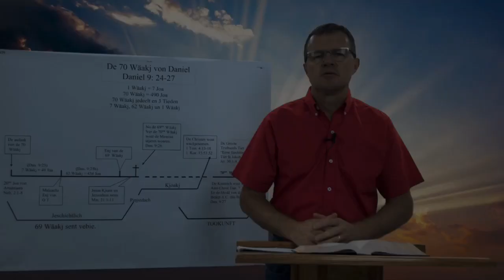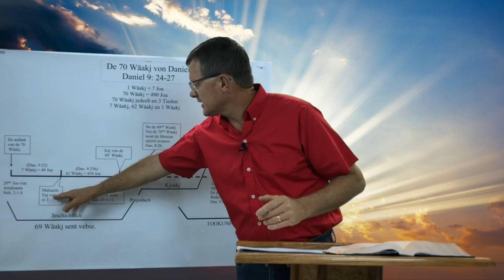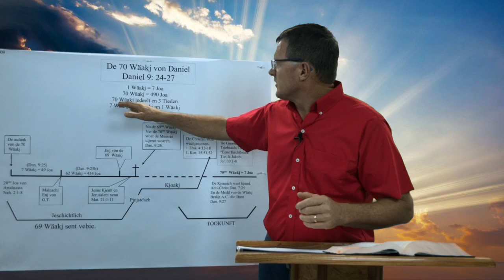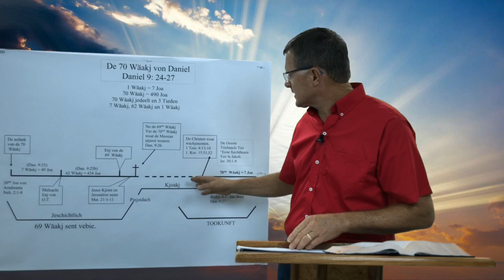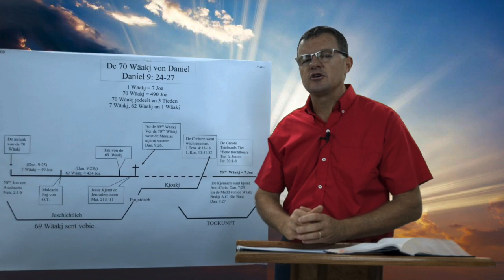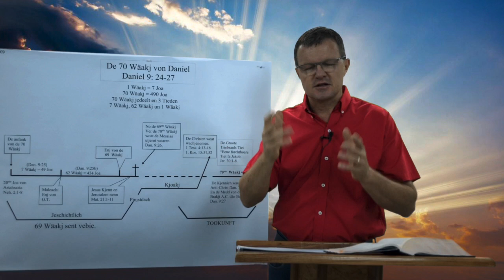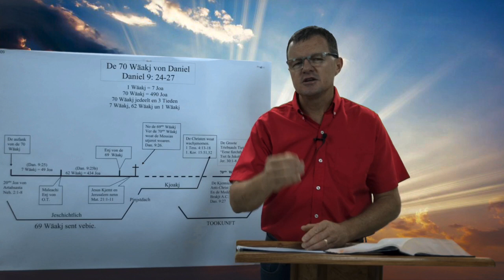010 De 70 Wäakj von Daniel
# 10 von Gottes Plon fa dee menschen